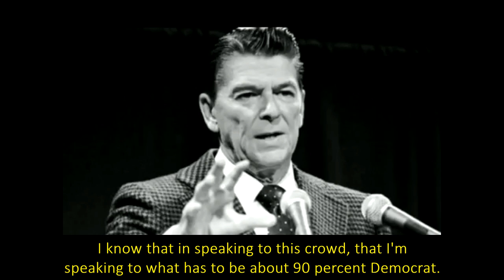1980, August 3 - Ronald Reagan - Neshoba County Fair - states' rights speech - open captioned